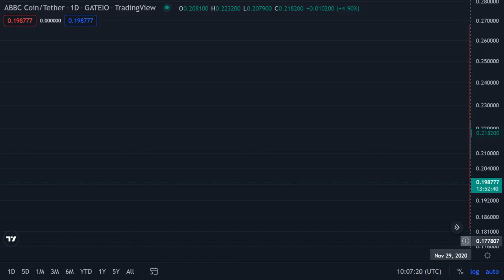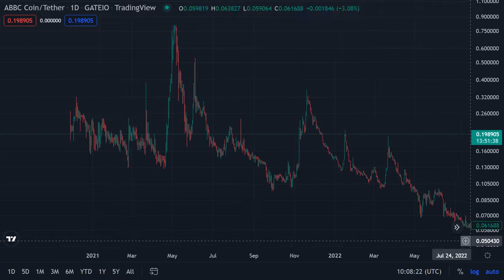ABBC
abbc/tether - Gateio
Nov 29 2020 - Sep 06 2022